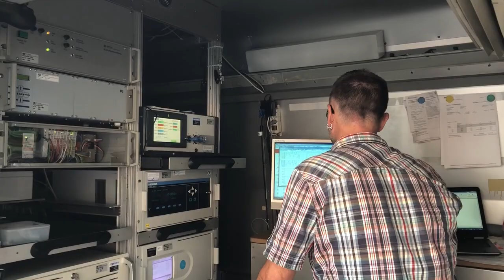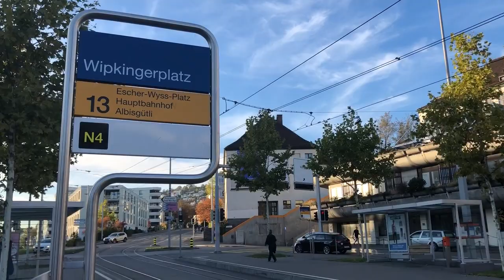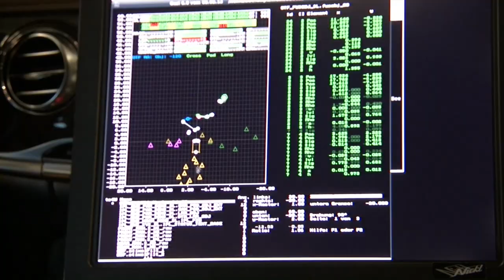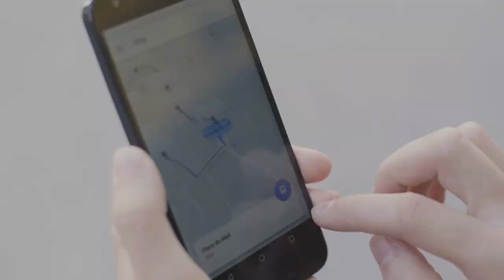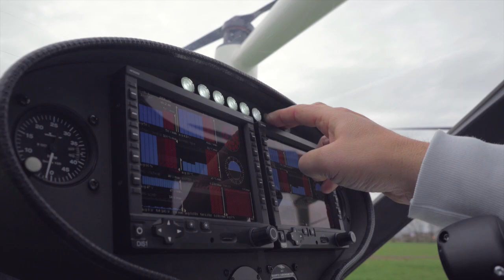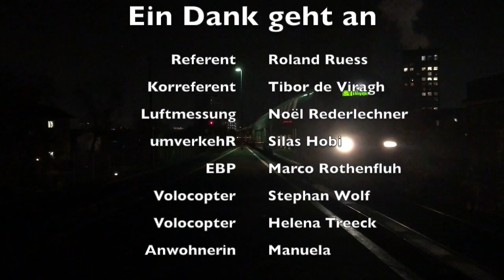Verkehr der Zukunft - Lino Reye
Film über den Individualverkehr der Zukunft

Maturitätsarbeit 2018/19
Kantonsschule Hohe Promenade

Fragen, Kritik und Lob gerne in die Kommentarspalte!